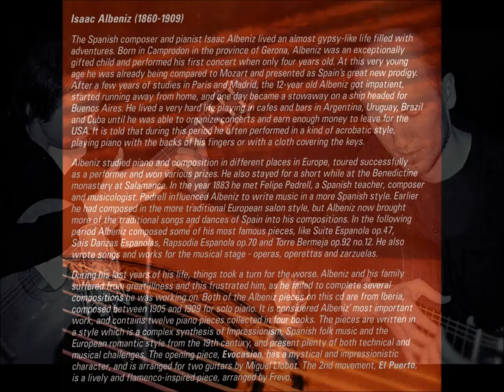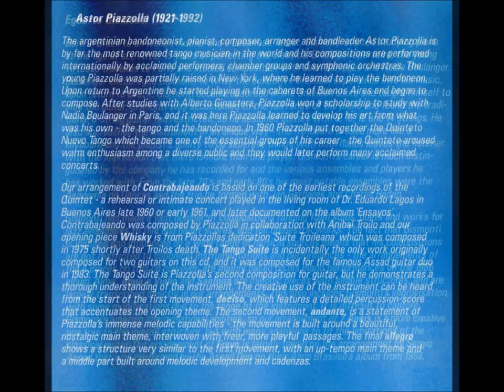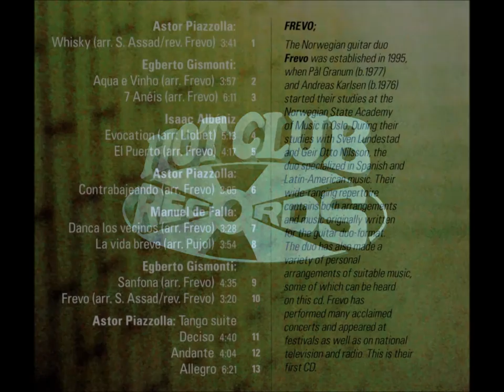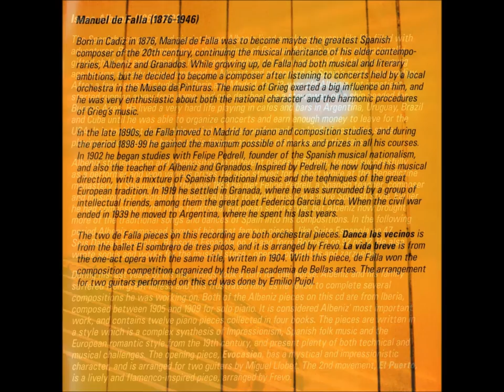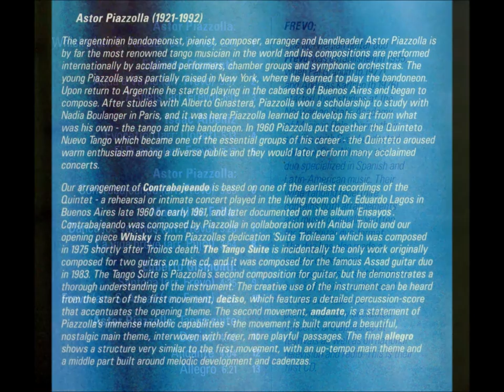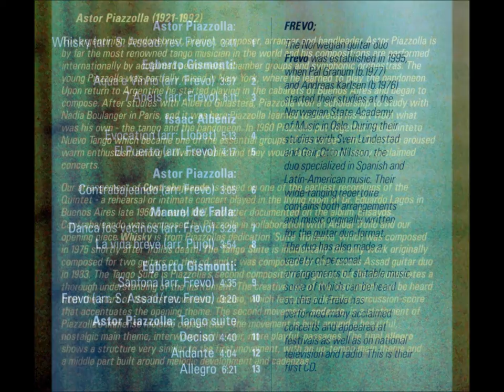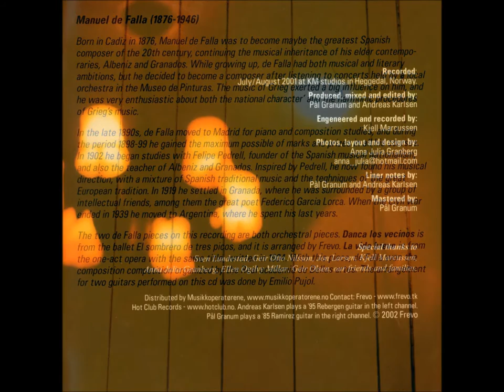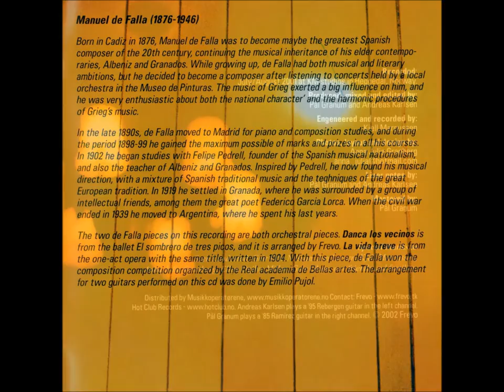FREVO guitar duo - WHISKY (full album)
Hot Club Records proudly presents guitarduo FREVO - "WHISKY"

Guitar music by Astor Piazzolla, Egberto Gismonti, Isaac Albeniz, and Manuel de Falla.

Pål Granum - guitar
Andreas Karlsen - guitar